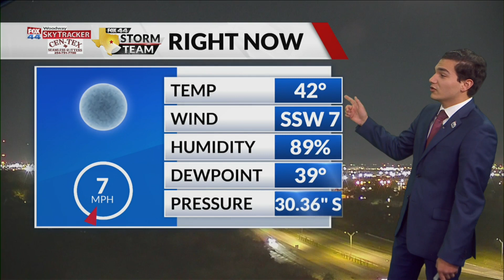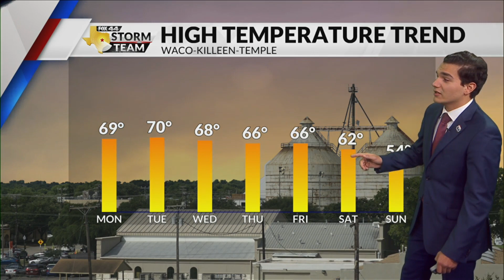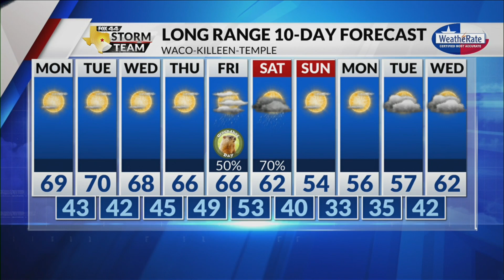Latest Forecast with Meteorologist Zavian Colón